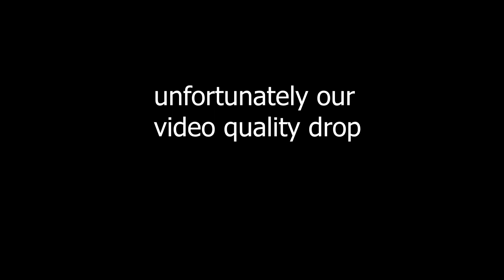A DAY WITH GUITAR IN COLLEGE [VLOG-3]